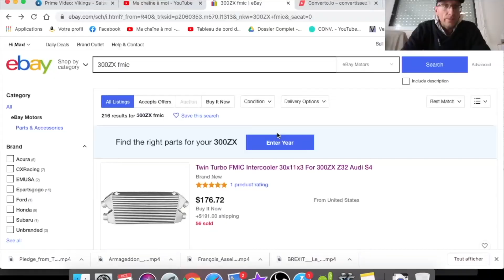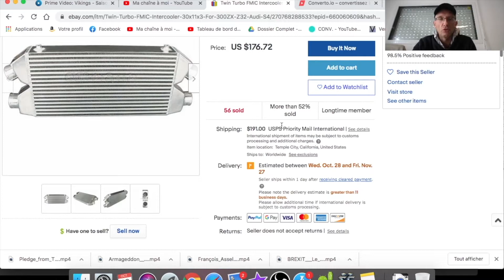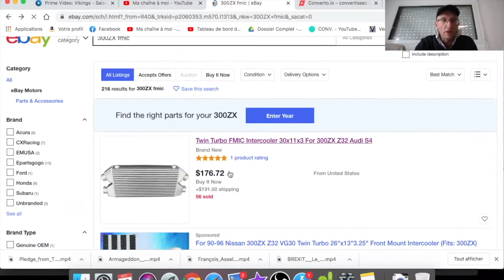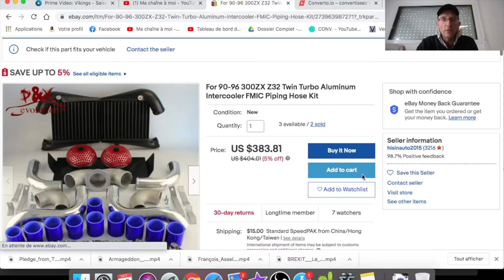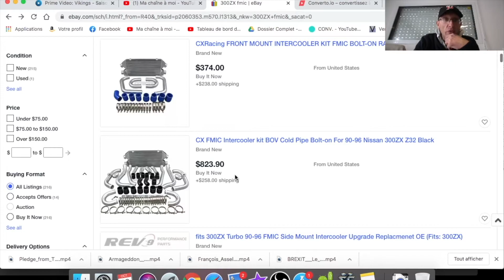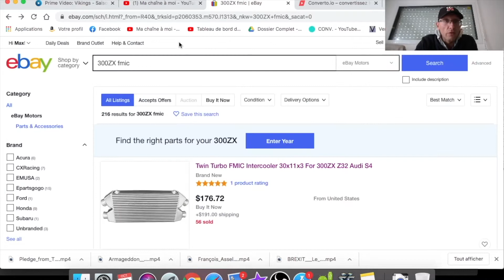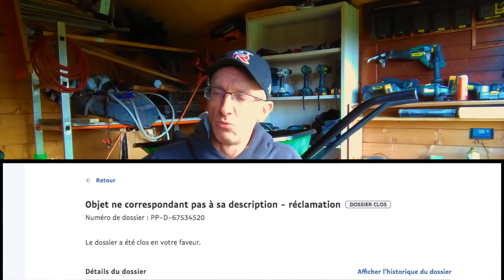Comment trouver et importer des pièces Ebay UK/DE/motors yahoo auction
Salut

Dans cette vidéo je t'explique dans les grandes lignes comment trouver et acheter des pièces via Ebay ( même s'il existe d'autres plateformes ) je te relate mon expérience à travers trucs et astuces et des exemples personnels.
 Avec ça tu devrais avoir quelques bases pour réussir à t'orienter sur cette plateforme.

Si cette vidéo intéresse du monde peut-être un approfondissement ou un live pourraient être envisagés, dites le en commentaire :D

0:00 intro
0:30 Généralités
2:50 Véhicules allemands, Ebay.de
6:52 Ebay uk, le cas anglais
8:35 Ebay motors
9:41 recherche de FMIC sur ebay motors
14:52 cas particulier, le vendeur n'expédie pas
17:12 anecdote sur des ailes de 260Z introuvables
19:24 la crémaillère de Sub en en Russie
21:00 Les pièces au Japon, Yahoo Auction
22:10 Paypal pour acheter et pas se faire enfler
23:46 Frais de douanes, astuces
24:40 Frais de livraison élevés, item prix cassé
25:55 Ce n'est qu'un au revoir